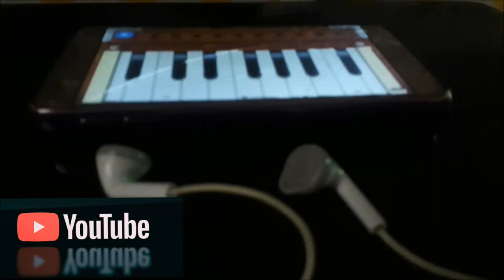Assamese Song Mashup || Jiri Jiri || Phul Phulise...🎶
Hello everyone. here we have tried to sing two melodic Assamese song for the very first time.😍😍
Plz pardon our mistakes...😇

1. Jiri jiri – Promila Pradhan

2. Phulphulise – Zubeen Garg